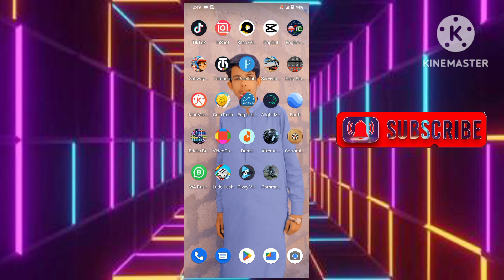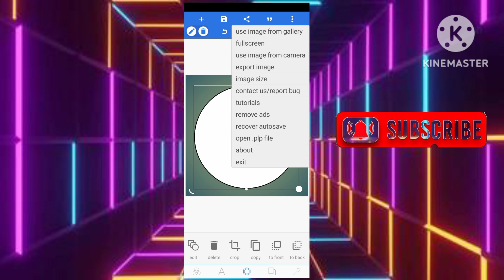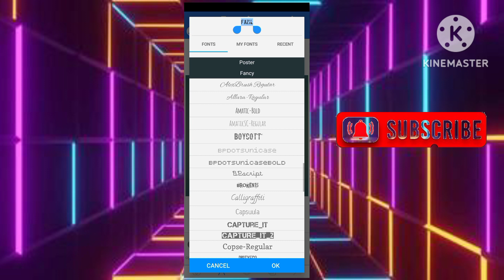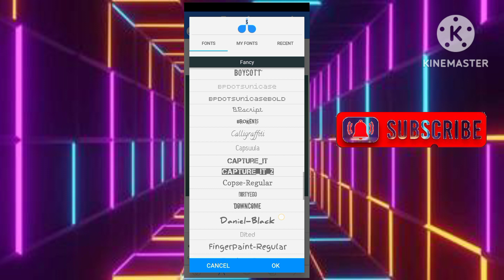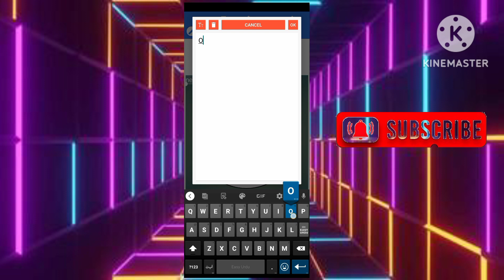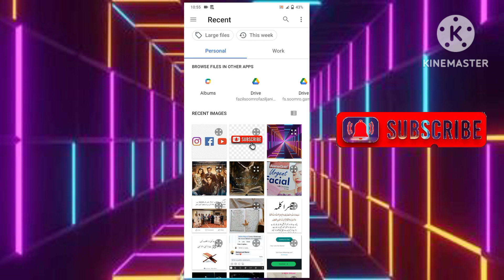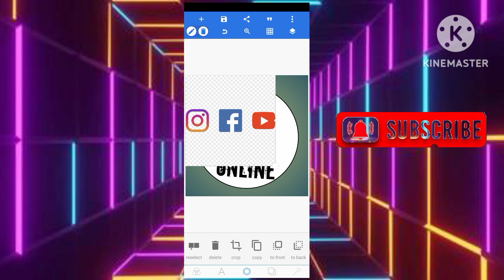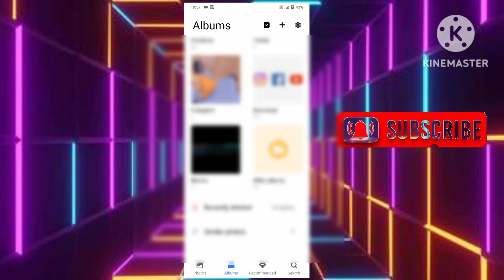How to make youtube channel logo in 2023:Creat a logo without software